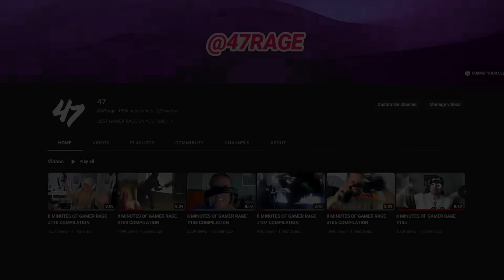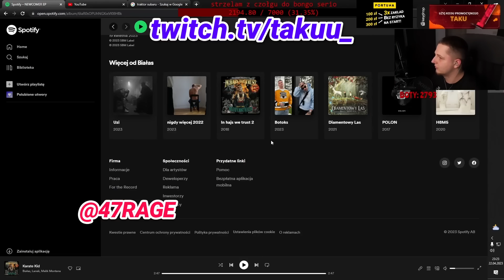8 MINUTES OF GAMER RAGE #111 COMPILATION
- submit your CLIP LINKS to 👉🏻